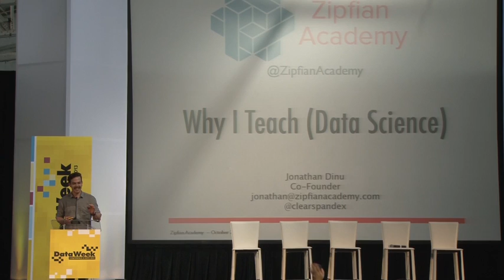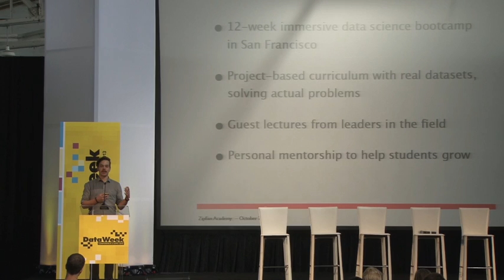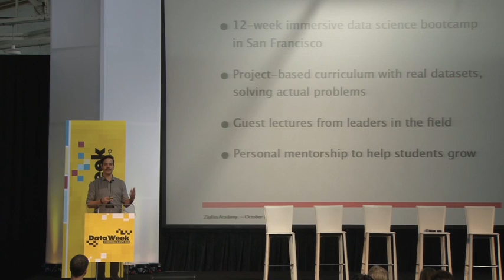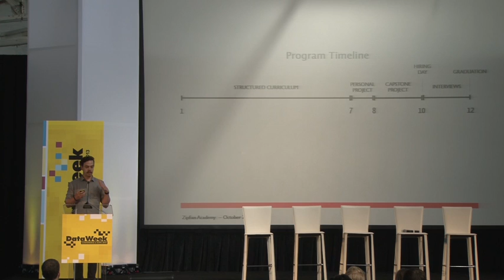Why I Teach (Data Science) Spotlight @ DataWeek 2013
Speaker:

Jonathan Dinu
Founder, Zipfian Academy

Jonathan first discovered his love of all things data while studying Computer Science and Physics at UC Berkeley. In a former life, he worked for Alpine Data Labs developing distributed machine learning algorithms for predictive analytics on Hadoop.

Jonathan has always had a passion for sharing the things he has learned in the most creative ways he can. He has been a mentor at Dev Bootcamp, taught classes at General Assembly, and is an instructor at Hack Reactor, where he gets to combine his two favorite things: humans and code.

Zipfian Academy

Zipfian Academy is an intensive 12-week program located in San Francisco aimed to cultivate the knowledge and skills necessary to become proficient in data science. They have crafted a custom curriculum developed by practitioners in the field with hands-on projects and real-world applications.

Media Coverage - BizCloud Media Production